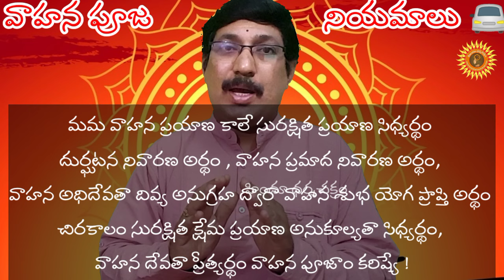వాహన పూజ విశేషాలు అస్సలు మిస్ అవకండి. Dont Miss how to Perform Vahana Puja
కొత్త వాహనం కొన్నాక లేదా కొన్ని విశేష రోజుల్లో లేదా మహర్నవమి రోజున వాహన్ పూజ అందరూ చేసుకుంటారు. అలంటి వాహన పూజ గురించి ఇంతవరకు మీకు ఎవరూ చెప్పని విషయాలు.